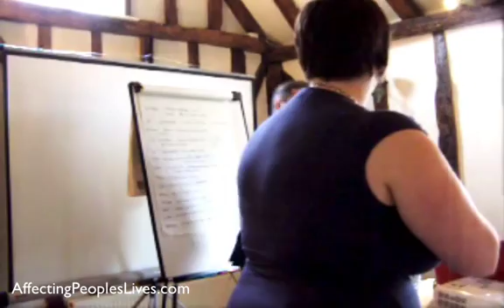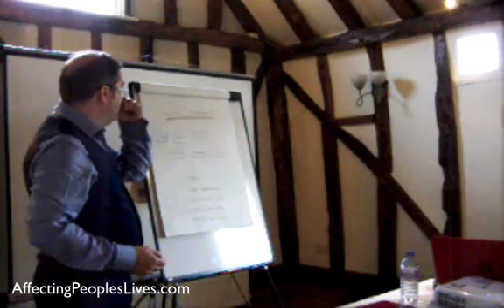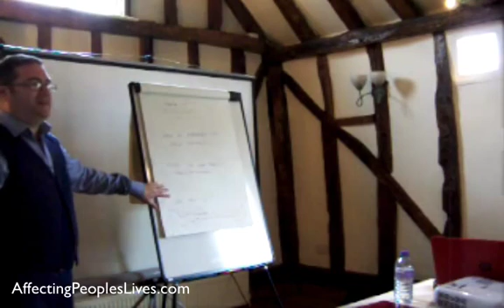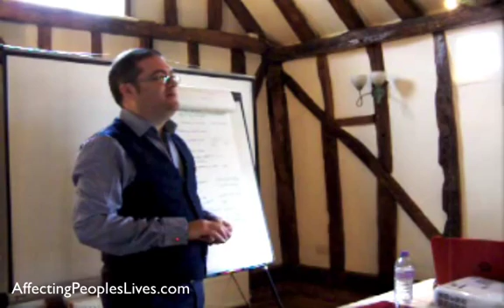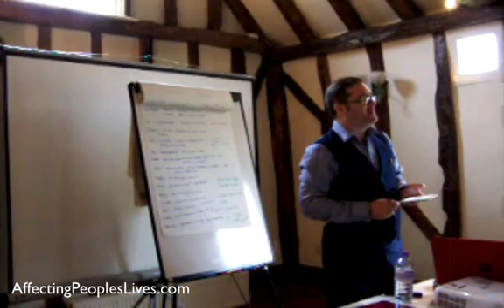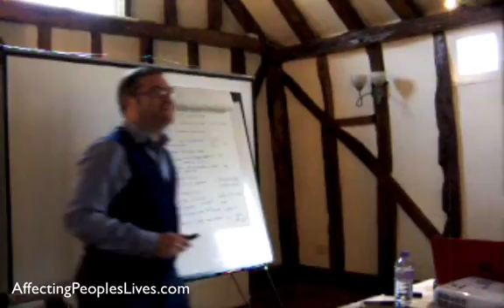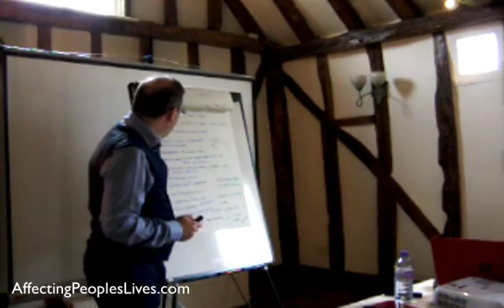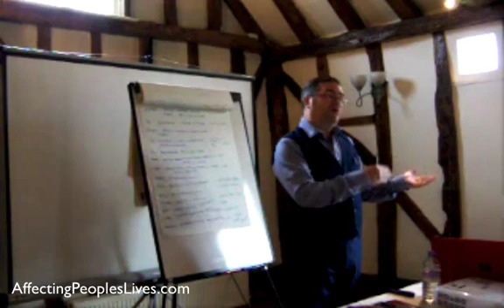Damsels in Success Chelmsford keynote - Nov 2015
Social Media talk by marketing expert Scott C. Campbell ( founder of